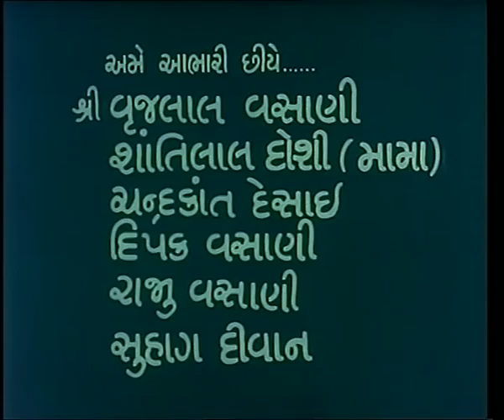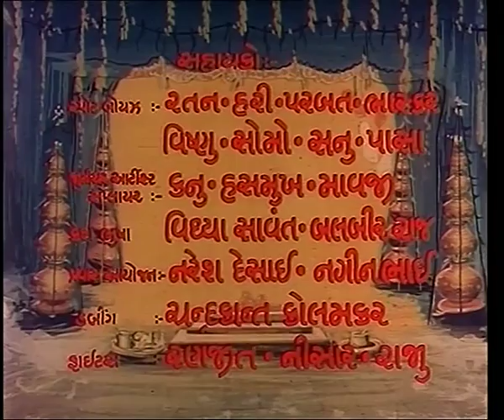Marad No Mandavo - Pt - 01/10 || Gujarati Movie full || Naresh Kanodia, Prema Narayan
PRESENTING Super Hit Gujarati Movie "Marad No Mandavo", Staring - Naresh Kanodia, Prema Narayan, Firoz Irani, Ramesh
 Mehta

Title  : Marad No Mandavo
Starcast   :       Naresh Kanodiya, Prema Narayan,
Producer : Firoz Bhavnagari
Director : Mehul Kumar
Lyrics  : Mehul Kumar, Harin Mehta, Asgar Bhavnagari
Singer : Asha Bhosale, Usha Mangeshkar, Anuradha
                        Paudwal, Pranlal Vyas, Badri Pawar,
                        Bankim Pathak, Mahesh Kumar